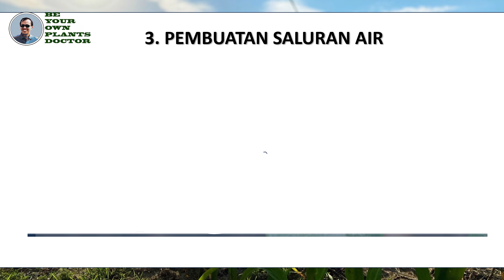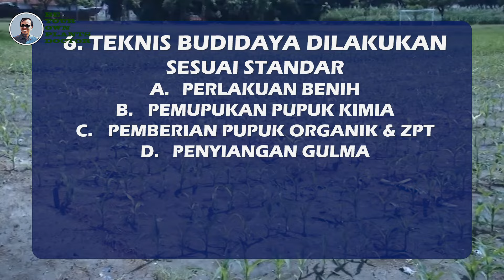TUTORIAL Teknis meningkatkan Produksi pd Jagung Lahan Pasang Surut teknologi BJA Budidaya Jenuh Air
TUTORIAL Teknis meningkatkan Produksi pd Jagung Lahan Pasang Surut  teknologi BJA Budidaya Jenuh Air, adalah sebuah tutorial yang dibuat secara khusus dan komprehensif, untuk memenuhi pertanyaan serta beberapa permintaan sehubungan dengan hal yang berhubungan erat dalam rangkaian budidaya tanaman jagung di lapangan, sehingga bisa memberikan jawaban atas semua permasalahan yang ditemui petani di lapangan, serta memberikan beberapa pilihan terbaik dalam melakukan teknis budidaya jagung.
TUTORIAL Teknis meningkatkan Produksi pd Jagung Lahan Pasang Surut  teknologi BJA Budidaya Jenuh Air, Selain itu juga semua bahan berdasarkan hasil pengujian dan mengacu beberapa hasil pengujian pertanian, baik yang tertuang dalam jurnal penelitian yang dipublikasikan secara umum, khusus maupun terbatas. Sehingga penyajian materi akan mampu menjawab permasalahan yang ada, khususnya untuk meningkatkan produksi persatuan luas lahan, yang didukung pertumbuhan dan pekembangan tanaman yang maksimal dan sempurna.
TUTORIAL Teknis meningkatkan Produksi pd Jagung Lahan Pasang Surut  teknologi BJA Budidaya Jenuh Air, Tentunya perlu disosialisasikan secara massif, di khalayak petani maupun para peneLiti, penguji, stakeholder dibidang pertanian, mahasiswa pertanian, akademisi, pengajar, maupun lainnya seperti kios tani, trader, retailer, dealer dan produsen sarana pertanian, juga para influenser.
TUTORIAL Teknis meningkatkan Produksi pd Jagung Lahan Pasang Surut  teknologi BJA Budidaya Jenuh Air, dukungan dari @NoalFarm2020 @PenyuluhPertanianLapangan @INFORAGAMPERTANIAN @novipetanihappy @PetanimudaGanteng @klara_tania @SeginimTani @ALAMORGANIK @TheOrganicChemistryTutor @SumanTVOrganicFoods @gardeningchannel @epicgardening @juangangelrTvAgro @DoyelAgro @LimitlessTriumphLR @DiscoverAgriculture @TheAdvanceAgriculture @TrapNation @TRANSTVofficial @GravityTransformation @tribunnews @kompascom @kompastv @corbuzier @dednahype @MNCTVOfficialId @CNNindonesiaOfficial @DaftarPopuler @Daftar5 @RicisOfficial1795 semoga berkenan.
TUTORIAL Teknis meningkatkan Produksi pd Jagung Lahan Pasang Surut  teknologi BJA Budidaya Jenuh Air, kami persembahkan untuk kemajuan petani jagung di indonesia.
TUTORIAL Teknis meningkatkan Produksi pd Jagung Lahan Pasang Surut  teknologi BJA Budidaya Jenuh Air. semoga berkah dan bermanfaat.